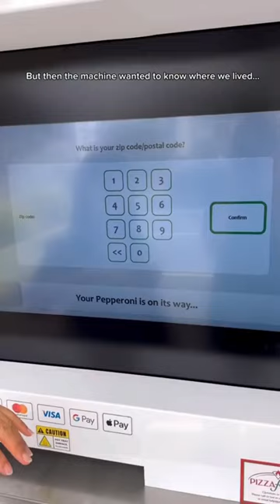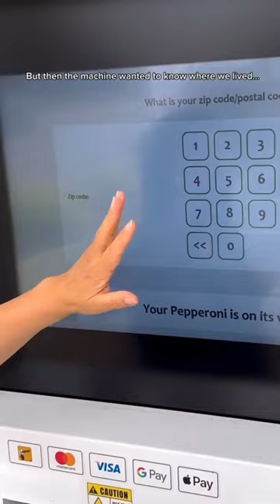ASIAN MOM TRYING VENDING MACHINE PIZZA FOR THE FIRST TIME GONE WRONG!